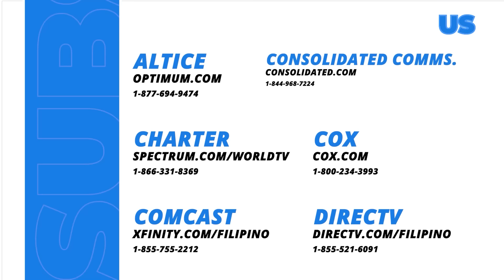Abot Kamay Na Pangarap: Bistado na ang magkaibigang Nerissa at Moira! (Episode 427)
Aired (January 19, 2024): Hinuli ni Giselle ang kaibigan ni Moira na si Nerissa matapos makita ang kotse nito sa lugar kung saan na-kidnap si Pepe.